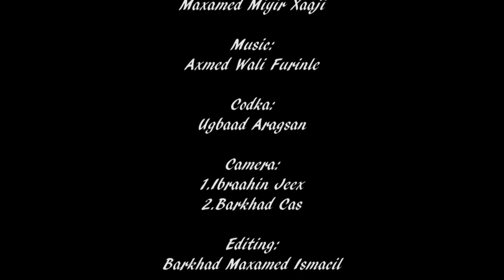UGBAAD ARAGSAN WACDARAHA SHOWGA LAMAANAHA JACAYLKA LIVE HAPPY NEW YEAR 2018